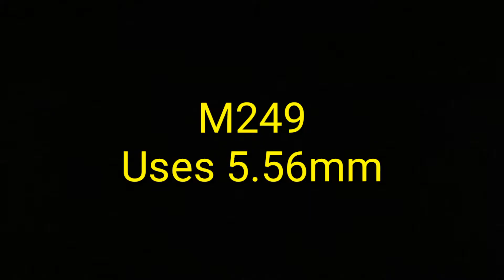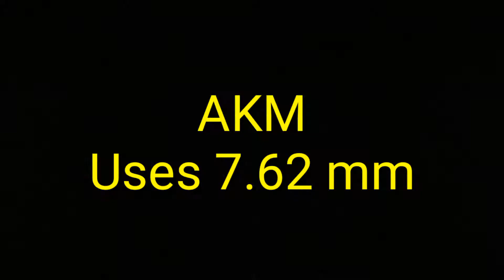PUBG TOP GUNS || PUBG NEW KR VERSION VPN TRICK || PUBG GUN DAMAGE??